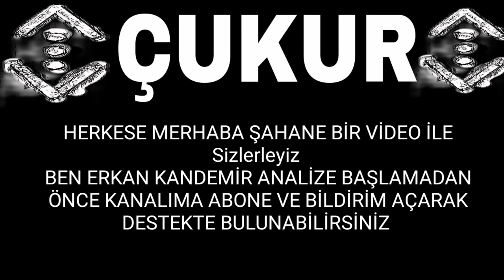Çukur 3.Sezon 21.Bölüm Sneak Peek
Çukur 3 Sezon 21 Bölüm Fragmanı
Çukur 3 Sezon 21 Bölüm İlk Sahne

Çukur 3.Sezon 21.Bölüm 1.Fragman ve çukur 3 sezon 21 bölüm 1. fragman sonrasında cukur 3 sezon 21 bolum 1.fragman sneak peek analiz yayında. Çukur yeni fragman bölümde neler olacak? Show tv yayınlanan Çukur 3.sezon 21.bölüm 1.fragman beklenen büyük sır ve çukur 3. sezon 21. bölüm,Çukur 3. Sezon 21. Bölüm 1.
çukur müzik,
çukur kamera arkası,
çukur azer karaca,
çukur aliço,
çukur akın,
çukur azer kurtuluş,
çukur azer yamaç,
çukur azer karaca sahneleri,
çukur baba,
çukur baskın,
çukur bölümleri,
çukur büyük kavga,
çukur cumali,
çukur canlı,
çukur cio,
çukur cumali yamaç,
çukur cumali ölüyor,
çukur çeto,
çukur çatapat,
çukur çekim hataları,
çukur çağatay erdenet,
çukur çeto mahsun,
çukur çeto müzik,
çukur dizi müzikleri,
çukur dövüş,
çukur dövüş sahneleri,
çukur duygusal sahneler,
çukur dans,
çukur dizisi,
çukur en son bölüm,
çukur evimiz yamaç babamız,
çukur full izle,
çukur final,
çukur gerilim,
çukur hiç ışık yok,
çukur humor,
çukur hapishane,
yamaç akını çukurdan kovuyor,
çukur yamaç'ı kurtaran kim,
çukur yamaç'ı yıkan gerçek,
çukurun tofaşı,
çukur idris baba,
çukur intikam,
çukur izle canlı